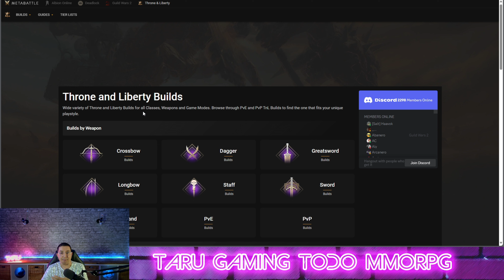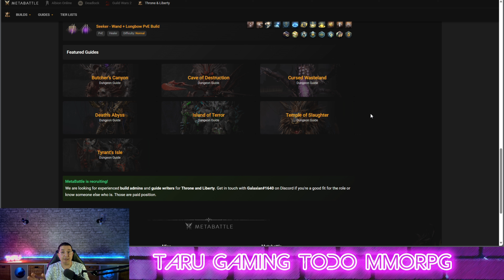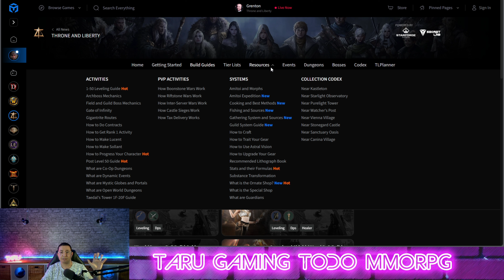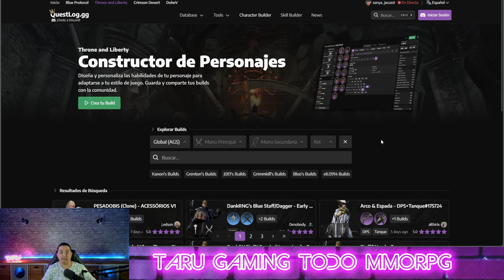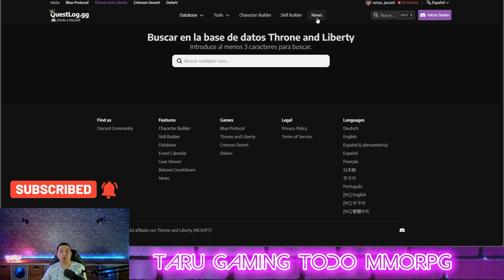🔥LAS MEJORES BUILDS de THRONE AND LIBERTY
Os hablo de las mejores builds de Throne and Liberty y dónde encontrarlas. Enlaces abajo: